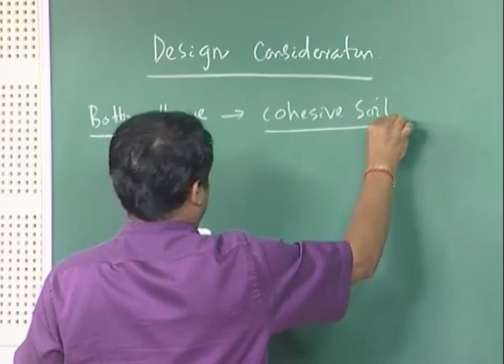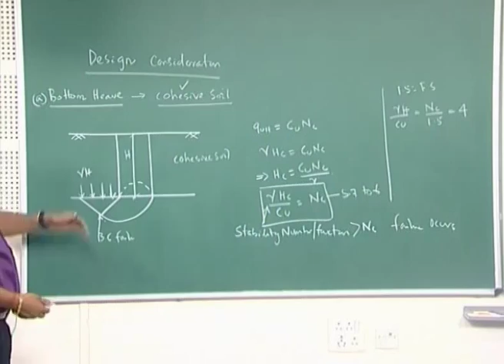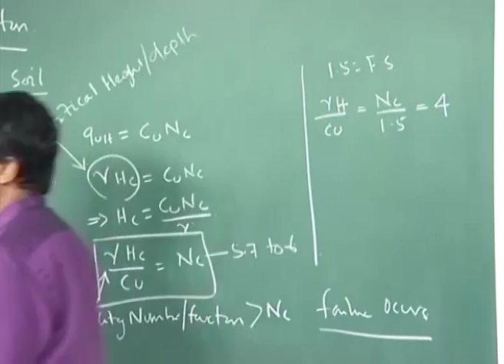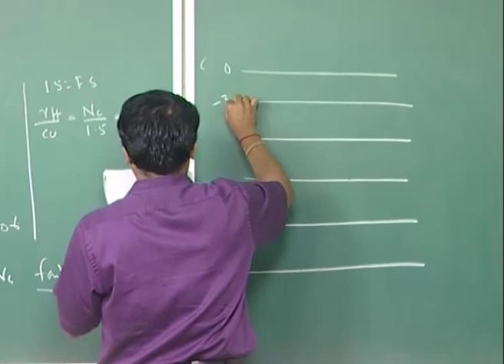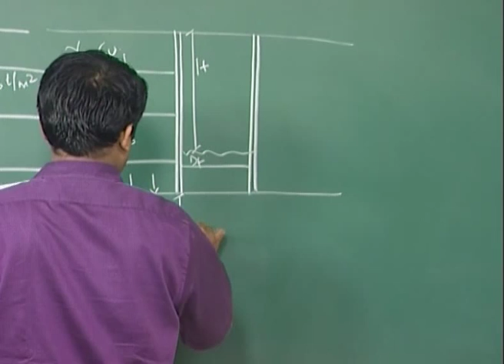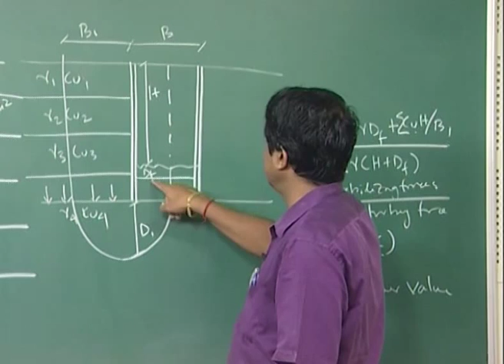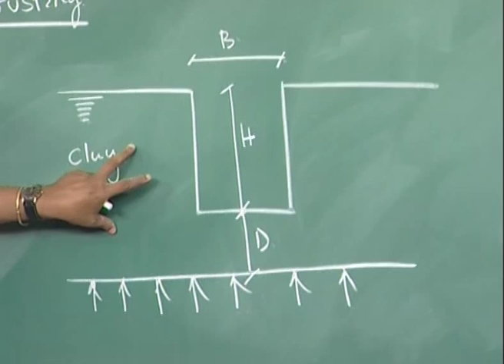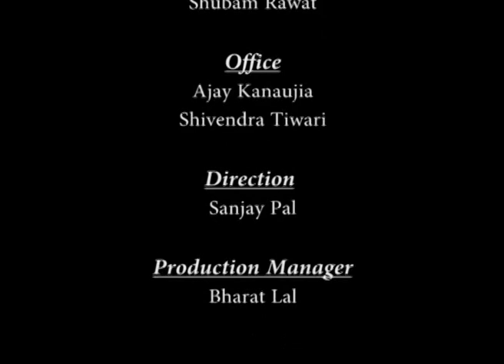Mod-01 Lec-11 Application of Soil Mechanics